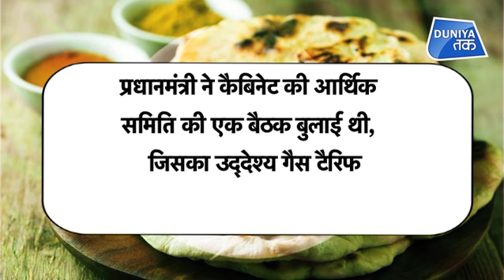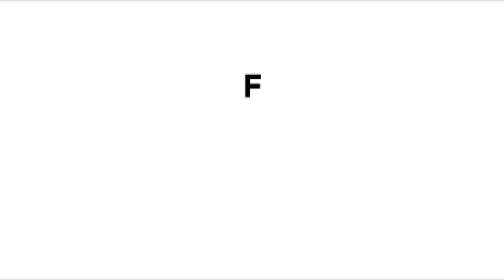सस्ते 'नान-रोटी' से बनेगा नया PAKISTAN ?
मंहगाई की मार झेलते पाकिस्तान के प्रधानमंत्री इमरान खान ने बड़ा फैसला लिया है.. पाक में नान और रोटी के दाम कम करने का ऐलान किया गया है.. उन्होंने आम खाद्य पदार्थों की कीमतों को कम करने को कहा है.. उन्होंने इस ऑर्डर तो तत्काल रूप से लागू करने को कहा है...

A day after deciding to bring down prices of ‘naan’ and ‘roti’ + to their previous rates throughout the country, the Imran Khan-led Pakistan government on Wednesday asked provincial administrations to reduce the cost of these food items to pre-June 30 levels.